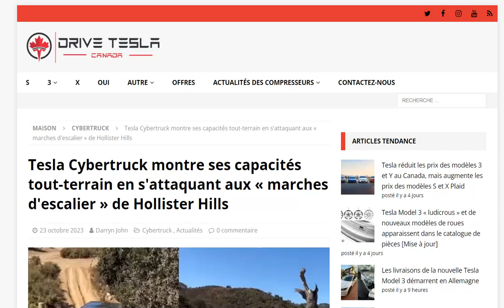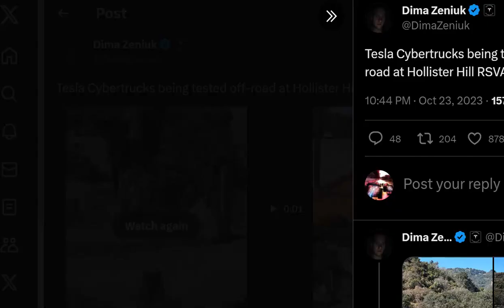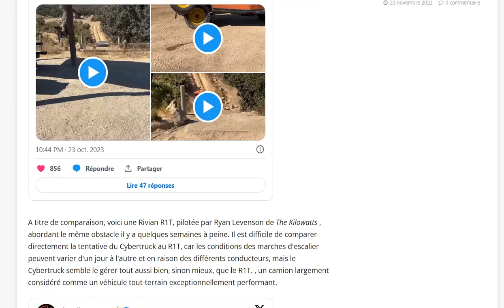Le Cybertruck fait le show à Hollister Hills et démontre ses capacités de franchissement